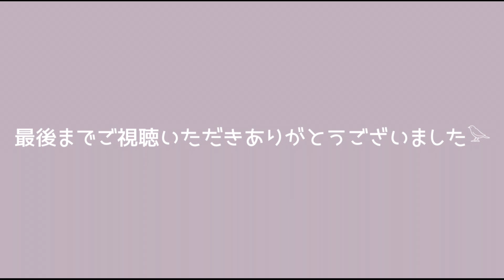【60歳ひとり暮らし】92歳の母とお墓参り／今だから言える「ありがとうなにかも」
ご訪問ありがとうござます。
私は30年ほど前に離婚し、2人の子供は大学を卒業して独立し、今はひとり暮らしをしています。

60歳になり残りの人生をどう生き抜くか、年金、資金計画、健康、仕事、住まい、など、考えれば考えるほど不安なことばかり。

そんな中でも、日々の小さな幸せを紡ぎながら毎日を生きています。

動画をご視聴くださったみなさまが、少しでも、活力を得たり、参考にしていただけることがあればとても嬉しいです。